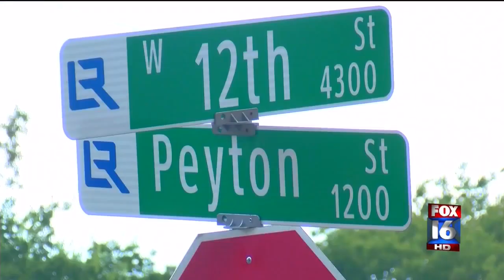LRPD investigating homicide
LRPD was investigating a homicide Saturday